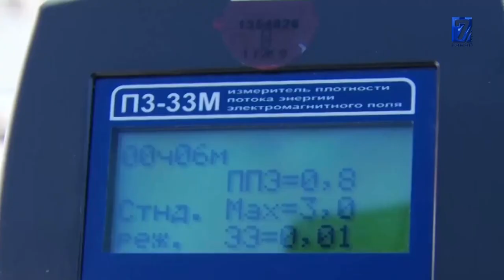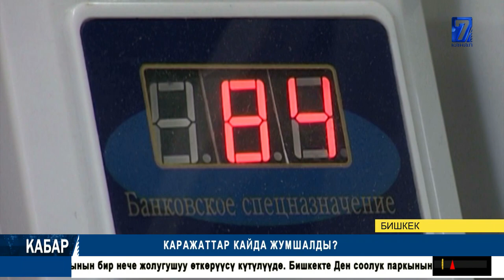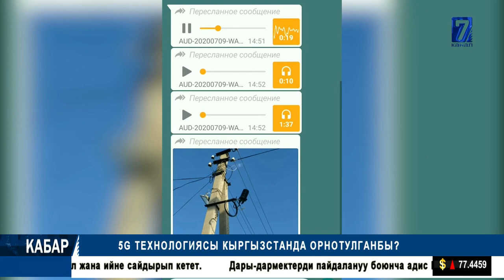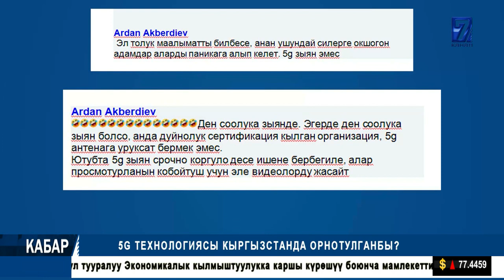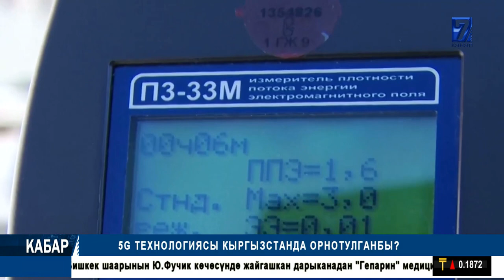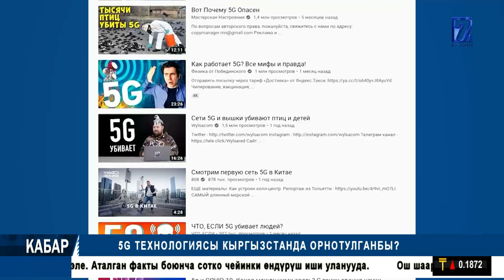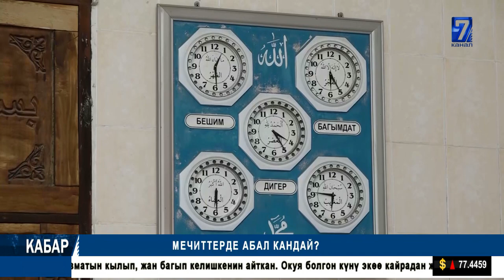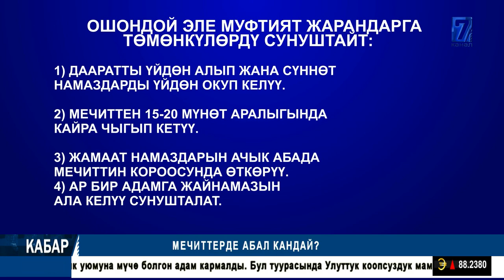5G АНТЕНАЛАРЫ КЫРГЫЗСТАНДА ОРНОТУЛГАНБЫ? АДИСТИН ЖООБУ || КАБАР 17.07.2020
БАЗАР КОРГОН РАЙОНУНДА ЖҮЗ БЕРЕГЕН СЕЛ ТАШКЫНЫ 4 ТУРАК ЖАЙДЫ БУЗУП КЕТКЕН, 12 ҮЙДҮН КОРООСУНА ЗЫЯН КЕЛТИРДИ || 5G АНТЕНАЛАРЫ КЫРГЫЗСТАНДА ОРНОТУЛГАНБЫ? АДИСТИН ЖООБУ || КАБАР 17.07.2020